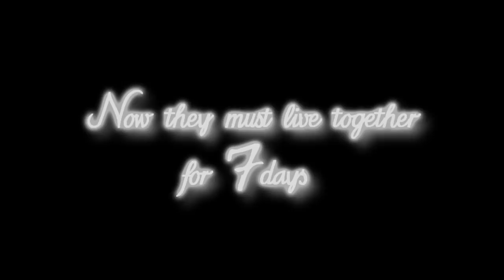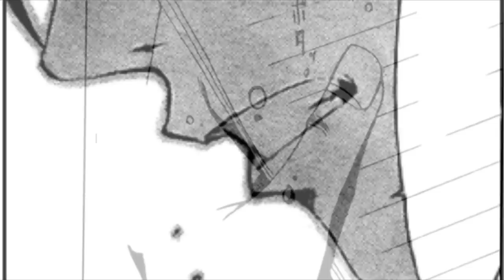Half and Half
Das Vidi hab ich mal vor langer zeit angefang und einfach mal beendet xD Ehrlich gesagt fand ich das Lied dann nicht mehr so passend, aber egal xD Wollt es auch erst nicht hochladn un hab rumüberlegt, aber nja, jetz hab ichs doch hochgeladn x3 war zwar dann eher n langeweile vidi, aber hoffe es gefällt euch trotzdem xD
Und sorry falls mein Englisch am Anfang nicht korrekt ist, Habs so gut wie möglich gemacht !! xD

This is a old Video, and I finished it now xD I made it when i felt boring, but I hope you like it xD
And sorry for my Bad English (in the Video if there a mistake)